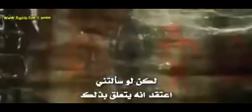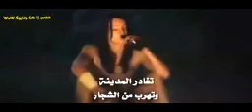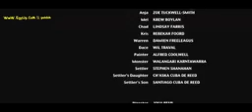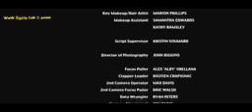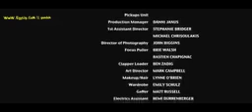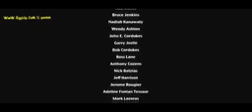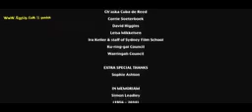فيلم فيلم فيلم الاكشن و الرعب الرهيب +18 The trip مترجم كامل YouTube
افلام اكشن الجريمه والخطف والعصابات
افلام رعب وتعذيب افلام كوميدي افلام رومانسي
movies movies